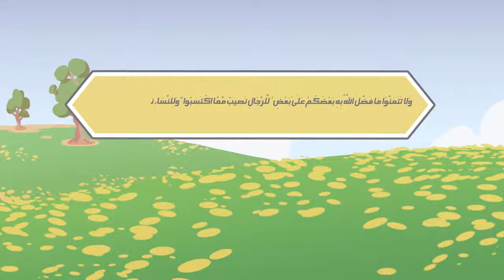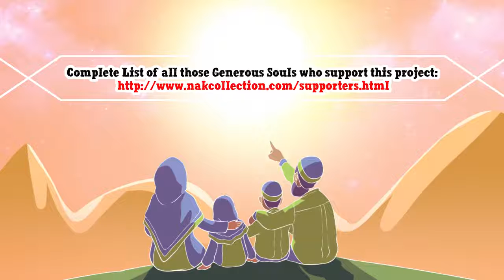Self Esteem among muslim women illustrated Nouman Ali Khan Subtitled